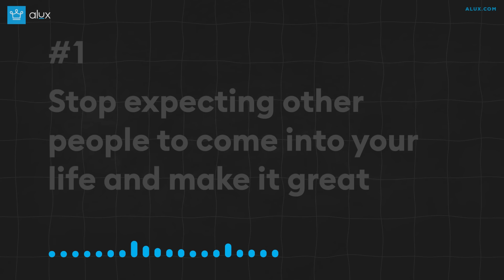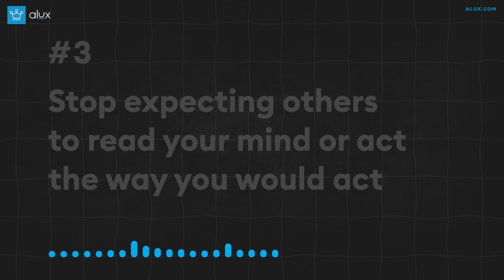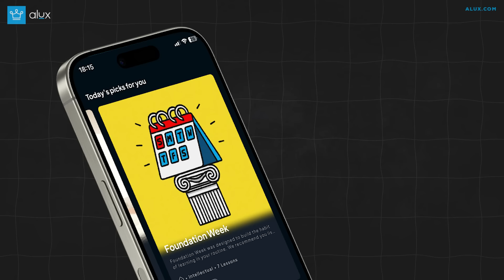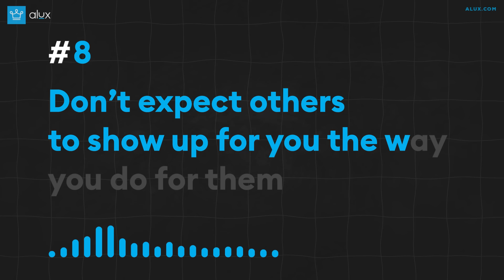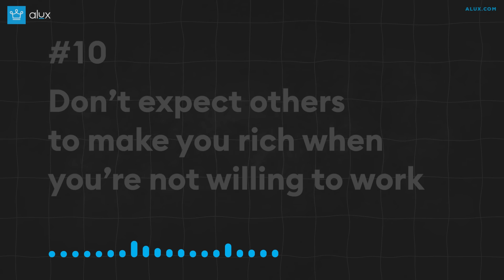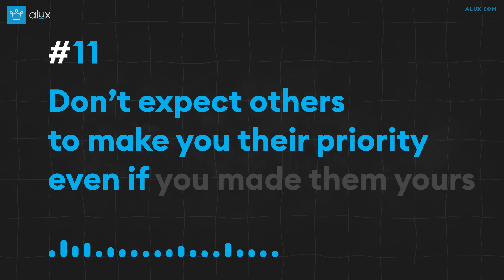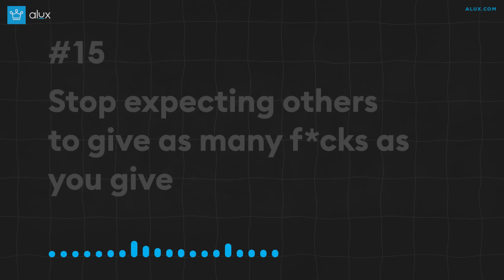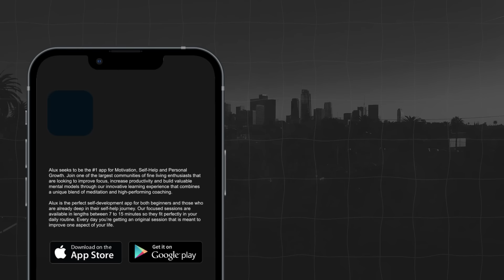15 Things to STOP EXPECTING from Other People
Your life picks up once you realize you’re in the driver seat instead of the passenger seat!

00:00 - Intro
00:37 - Stop expecting other
people to come into your
life and make it great
01:27 - Stop expecting others
to rise to the potential
you see in them
02:22 - Stop expecting others
to read your mind or act
the way you would act
03:08 - Stop expecting others to be your source of happiness
03:58 - Stop expecting others
to understand that you’re changing
05:58 - You can't’ expect them to have answers to your problems or to realize just how important they are to you
07:01 - Stop expecting
everyone to like you
07:48 - Don’t expect others
to show up for you the way you do for them
08:42 - Don’t expect others
to stay when their time
to go has come
09:29 - Don’t expect others
to make you rich when
you’re not willing to work
11:25 - Don’t expect others
to make you their priority even if you made them yours
12:08 - Don’t expect others
to have their sh*t together
12:49 - Stop demanding
forgiveness even if you changed your ways
13:22 - Stop expecting others
to be on the same journey you’re on
13:59 - Stop expecting others
to give as many f*cks as
you give